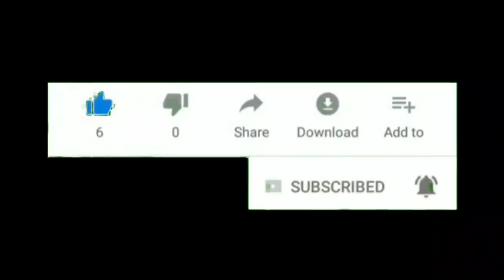CONTESTANT_NO:192 Rithesh_Bhat CHILDREN'S PATRIOTIC_SONG COMPETITION- 2020